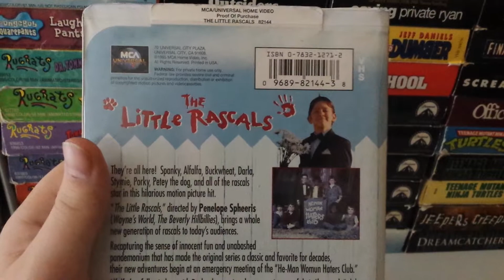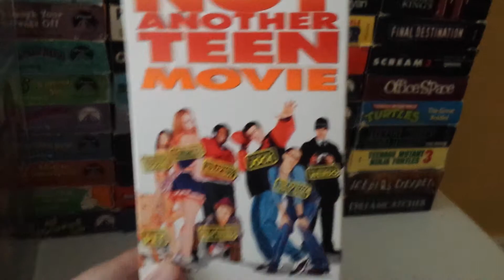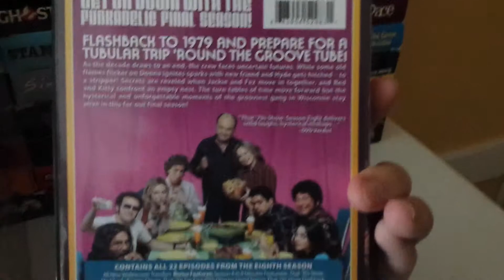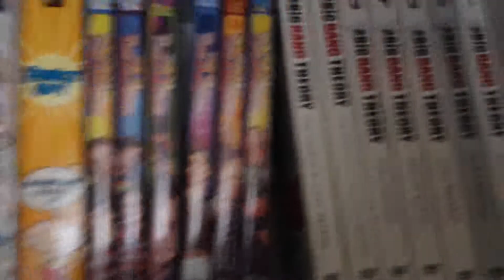VHS/DVD update 4/26/15